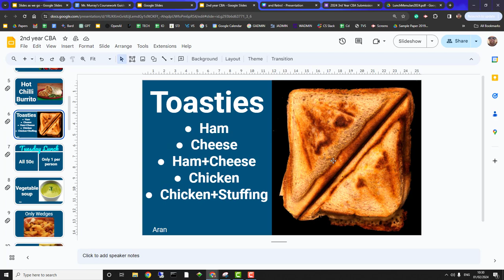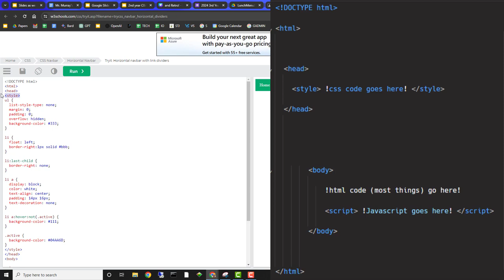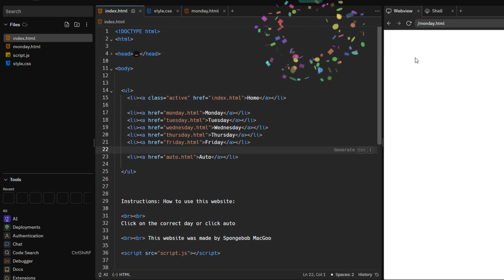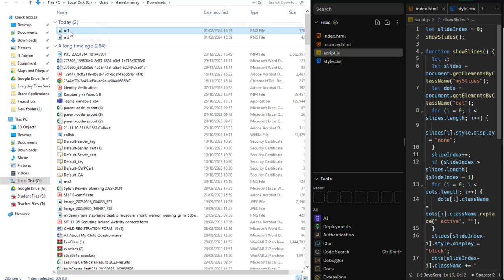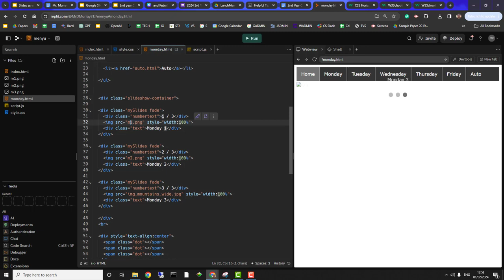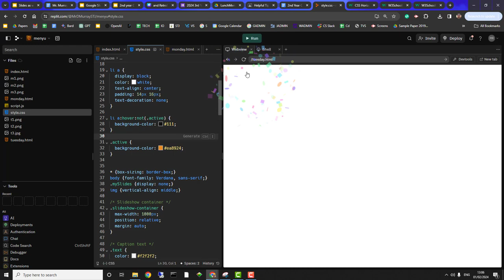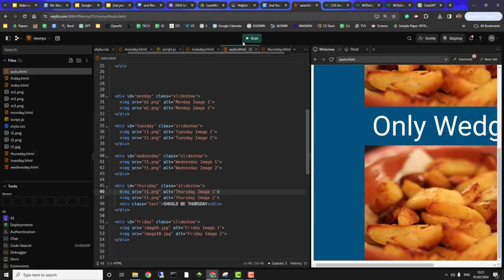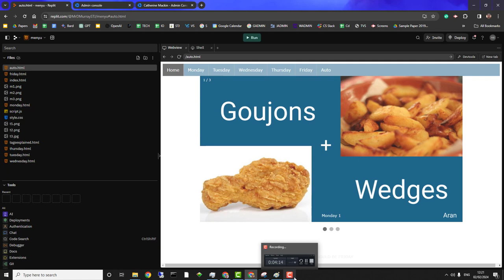Scrolling Canteen TV Menu Project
This is for my 2nd Year student's Project. The will be making the menu slideshow website that will be shown on the school's Canteen TV during lunchtime and break.

- Designing a menu that is easy to read on a TV from far away
- Making a Monday, Tuesday etc.  Navigation Bar
- Makine HTML/CSS/JS slideshow of food photos and prices for each day
- Using JS to make an AUTO page that loads the slideshow menu for the correct day.
- Lots of bugs along the way
- Actual real life school canteen noises in the background (my office being 3 meters from the canteen... the cookie smells on a friday are struggle)